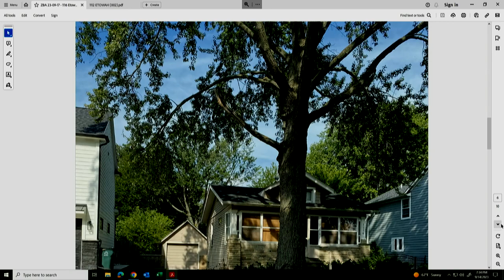Royal Oak ZBA meeting of 9/15/23